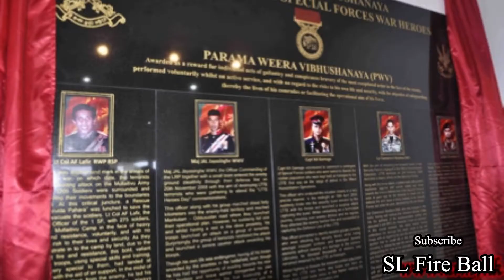Special Force Combat Riders | Sri Lanka | SF කලු බඔරුන්ගේ වික්‍රමාන්විත ගමන්මග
යුධ හමුදා විශේෂ බලකා ප්‍රහාරක ධාවන පැදි බලගනය ගැනයි මේ දිගහැරුම
දේශය එක්සේසත් කල සියලු රණවිරුවන්ට උපහාර වේවා.

With more than 30 years of excellence. SF Combat riders are one of the leading special unit which operates under Sri Lanka Army special force. This chapter may explain how they provided their commitment to liberate Sri Lanka and their special missions which were operated under special force. Apart from that their training and unit history explained.
☠️ නිරංජනී තංගච්චී සමග එක්ව උන්ගේම එවුන් කපෝතිකල SF රයිඩර් ටීම් එකේ සැරයන් ඇන්ටනී කියන කතාව |WANESA TV
මෙහි පිටපත, හඩ සහ සoස්කරණයේ වෙහෙස අයිතිය සුරකින්න. මෙය සම්පූර්ණයෙන් හෝ කොටස් ලෙස සමාජ ජාලාවල නැවත පලකිරීමෙන් වලකින්න... .